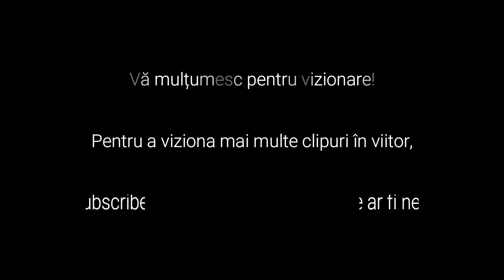Sveti Vlas Beach 2020 🇧🇬 - Plaje splendide, lux și fițe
Sveti Vlas, care se află la circa 12 km de Nessebar, este stațiunea exclusivistă a litoralului bulgaresc din Sud, un fel de Mamaia noastra. Aici seara muzica rasună la maxim din cluburile exclusiviste de pe malul mării, mașinile scumpe îsi fac apariția impresionând audiența, șampania curge valuri. Cam ca la noi la Mamaia, dar aici oamenii sunt cu mult bun simț, contrar aspectului de băieți de bani gata, tatuați și musculoși.